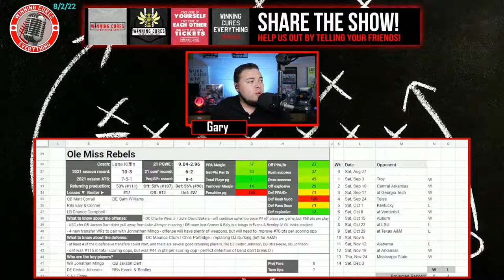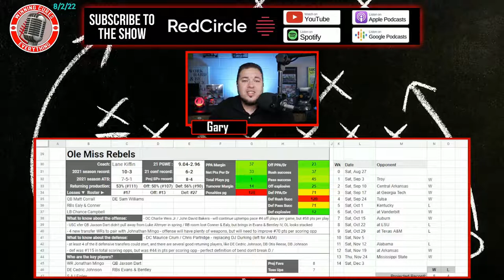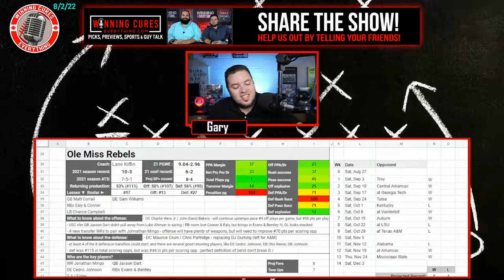Ole Miss Rebels 2022 College Football Season Predictions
Ole Miss 2022 College Football Season Predictions & Preview

Gary gives a quick preview & his predictions for the Ole Miss Rebels 2022 college football season.  What are the expectations for Coach Lane Kiffin’s team this year?  I dive into the keys to the season, returning production & roster strength, what the schedule looks like (along with picks), the regular season win total & odds, what to expect from the offense with QB Jaxson Dart, how the defense will look, and more!